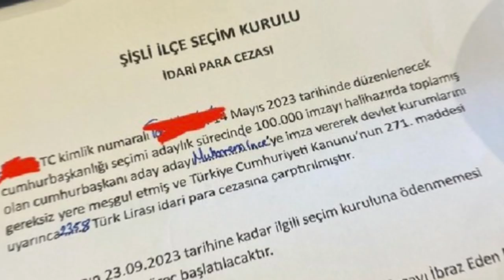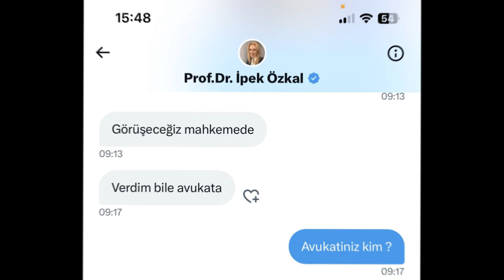Dansöz Muharrem 🧜‍♀️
Herkese merhaba Muharrem İnce'nin yaptığı ikiyüzlüğü size anlatmak için sizlerin karşısındayım. Bugün Muharrem İnce'nin son günlerdeki açıklamalarını tartışacağız. Umarım video hoşunuza gider. İyi Seyirler!
Videoları desteklemek isterseniz :
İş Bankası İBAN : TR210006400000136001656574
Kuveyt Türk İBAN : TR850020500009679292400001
İsim Soyisim : İHSAN MERCAN
Buraya bakmanıza gerek yok!